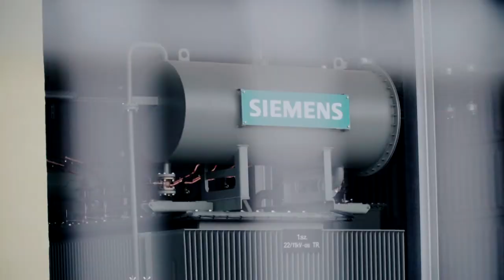Több fontos mérföldkövön van túl a két új paksi blokk megépítését koordináló projekttársaság.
Több fontos mérföldkövön van túl a két új paksi blokk megépítését koordináló projekttársaság. Zajlik az engedélyezés legkomplexebb folyamata, a létesítési engedélykérelem dokumentációjának összeállítása. Az engedélyezés után a létesítésre fókuszál Paks II. Zrt., illetve ezzel párhuzamosan készül a majdani üzemeltetésre – mondta el az évet értékelve Lenkei István vezérigazgató.